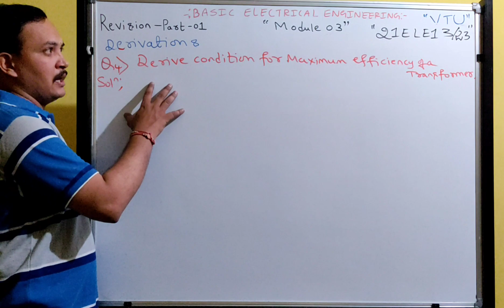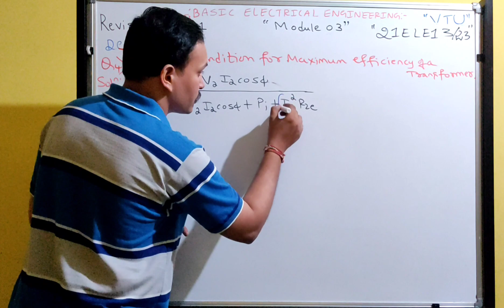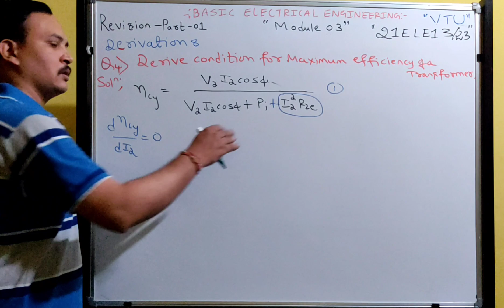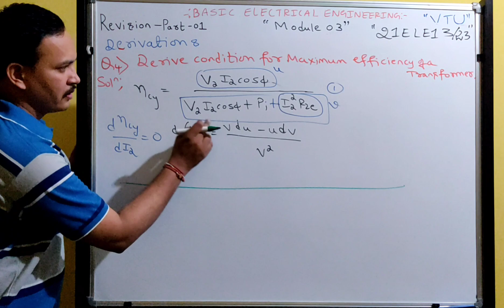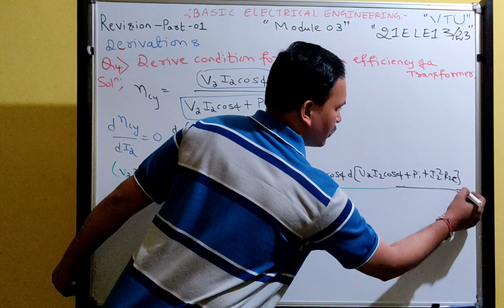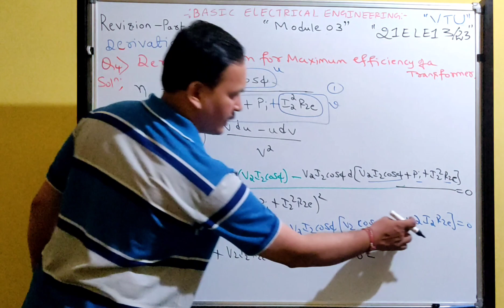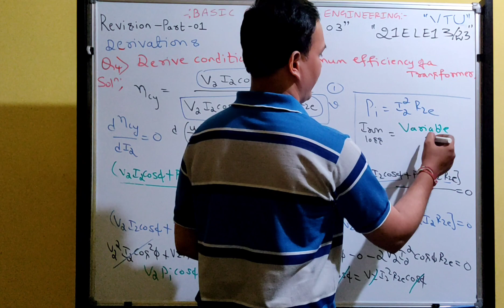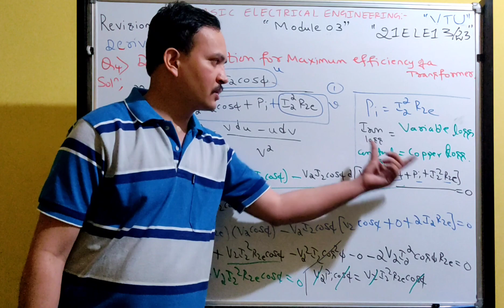VTU|Module 3|Condition for maximum efficiency of transformer|21ELE13@shivasaiforyou-basicelectr1790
derive condition for maximum efficiency of a transformer explained in thia video